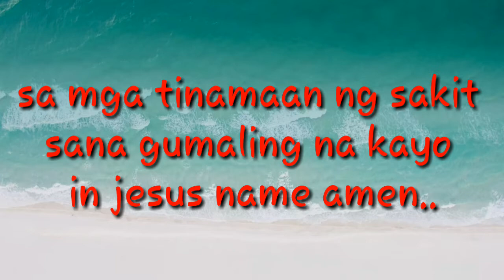COVID 19 PATIENT KAKAIYAK😢